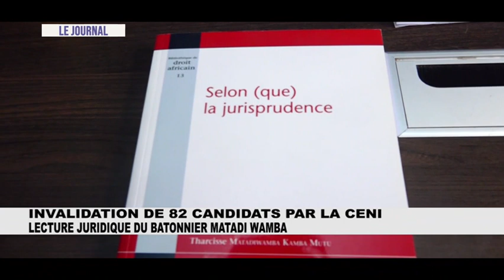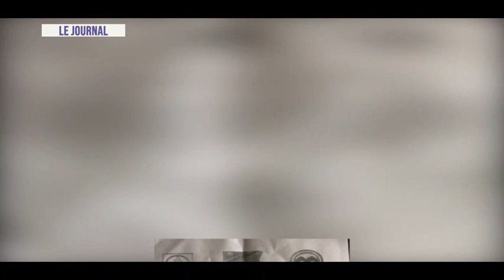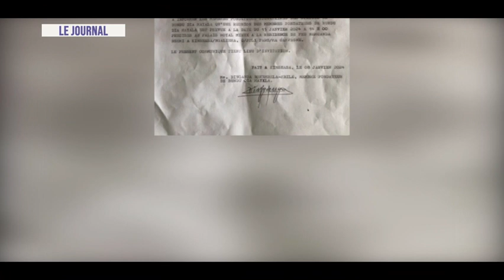JOURNAL TELEVISE DU 08 JANV.2024